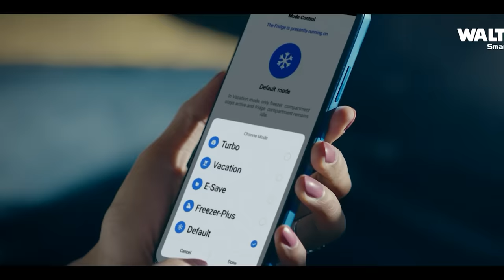আহমেদ রুবেলের মৃত্যুতে সাংস্কৃতিক অঙ্গনে শোকের ছায়া | Ahmed Rubel | Nagorik TV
NAGORIK TV
Address: Kha-53, Nikunja-2, Dhaka-1229